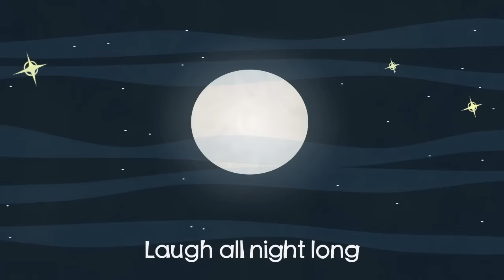Halloween Stomp | Halloween Song for Kids | The Singing Walrus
Our new Halloween Stomp is a simple and groovy chant that will get everybody up and moving! Easy enough even for the little ones to follow, the song features eight common Halloween creatures and their typical actions. Check out our little chicks dressed up as a monster, witch, skeleton, werewolf, spider, zombie, ghost, and vampire! Sing along and stomp, fly, dance, howl, crawl, walk, float, and laugh!

This song is not only great for kids' Halloween parties, but also a useful as part of a lesson that introduces the topic of Halloween. The simple lyrics make it perfect for young learners of English esl / efl preschools and kindergartens.
Teachers have the opportunity to not only talk about the different Halloween creatures, but also discuss all the synonyms for the verb 'go' (stomp, fly, crawl, walk, float).

Have fun with it, and let us know what you think :)

Here are the lyrics:

Halloween Stomp Lyrics

Chorus
I like Halloween!

Verse 1
Stomp like a monster, stomp (repeat)
Fly like an old witch, fly (repeat)
Dance like a skeleton, dance (repeat)
Howl like a werewolf, howl (repeat)

Stomp all night long
stomp - stomp, stomp, stomp
Fly all night long
fly - fly, fly, fly
Howl all night long
Howl - aroo!

Chorus
I like Halloween!

Verse 2
Crawl like a spider, crawl (repeat)
Walk like a zombie, walk (repeat)
Float like a ghost, float (ghost)
Laugh like a vampire, laugh (repeat)

Crawl all night long
Crawl - crawl, crawl, crawl
Walk all night long
Walk - walk, walk, walk
Float all night long
Float - float, float, float
Laugh all night long
Laugh - HA, HA, HA!